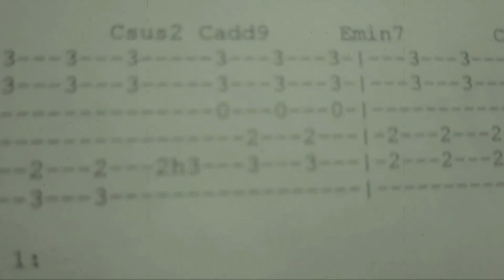Sabihin - Zelle (Live Acoustic Guitar Cover/Tutorial)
Sabihin - (Acoustic Guitar Cover/Acoustic Live)

Intro: Em
Verse: Em - C
Chorus: Em G D C